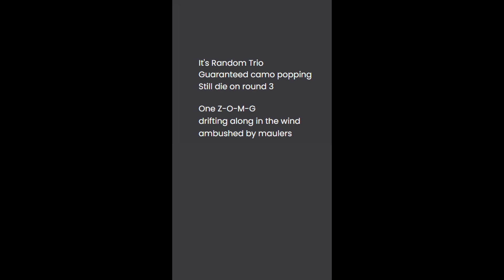It's Haiku Time!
It's time for a BTD Battles throwback! Could've turned this into a rap if I really wanted to...